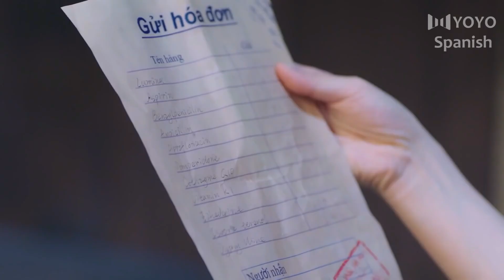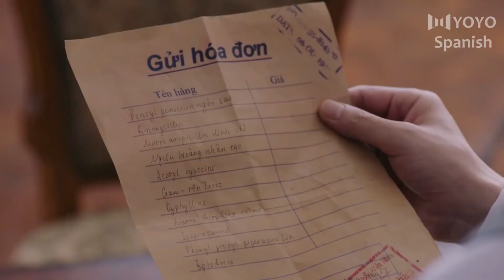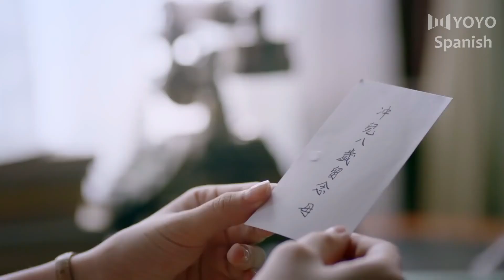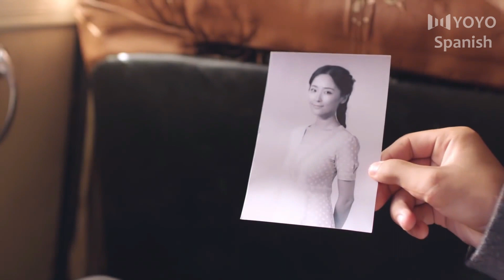【Doblado al Español】 Cigarra de Otoño EP12 | Autumn Cicada | 秋蝉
💬 Sinopsis:
Nuestro héroe es un joven que emana patriotismo y comienza su carrera en Hong Kong, ayudando con el establecimiento de una base militar y una agencia de inteligencia. Para recopilar información sobre los japoneses, se hace llamar Qiu Chan y con las dos identidades que entran en conflicto con el trabajo y las personas que lo rodean, se encuentra con muchas situaciones peligrosas. Cuando se expone su identidad, es atrapado e interrogado en Japón, y solo escapa con la ayuda de su verdadero amor. Son un grupo de jóvenes dispuestos a morir por la causa mayor de su país y siguen luchando juntos.